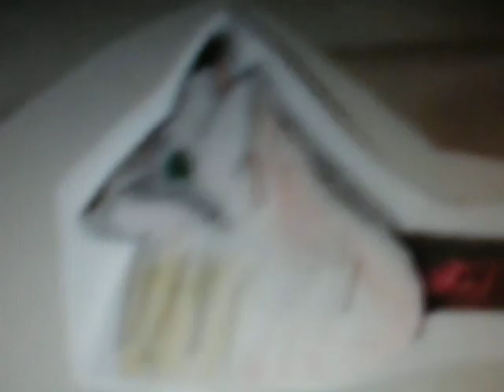Canción de ciencia ficción que viaja por el cosmos.